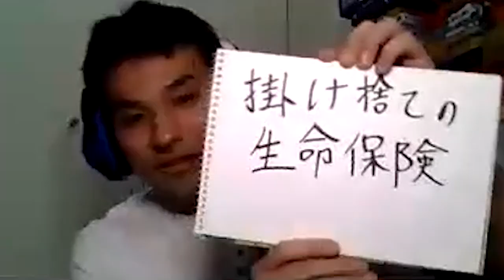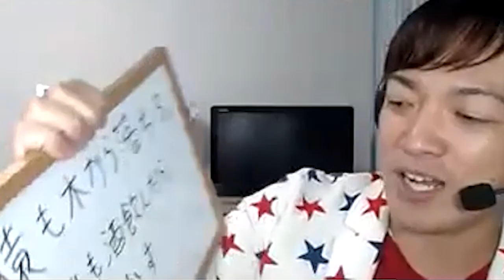発売前のゲーム『不謹慎王』を遊んだら大変な事態になりました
この番組は吉本のボードゲーム好き芸人が集まって
ボードゲームを遊んでいこうという番組です。

※ZOOM特別ルールにて遊んでいます
0:00 オープニング
3:29 お題1
7:18 お題2
11:11 お題3

【出演者】
OKI

パーフェクト・ダブル・シュレッダー 和田 崇
Mr.わだちゃんねるｰYoutube